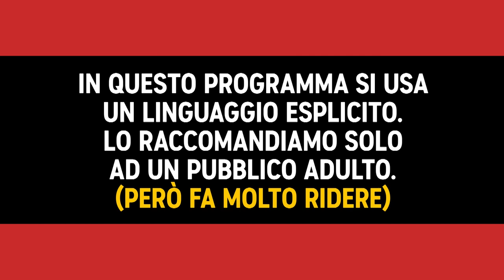Stand Up Comedy: L'arrivo della Primavera - Giuseppe Sapienza - NBC - Comedy Central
Giuseppe Sapienza, grande osservatore disincantato del quotidiano, tra genitori, nonni, ricordi e furti a Milano.

Natural Born Comedians - 2016 - Stagione 2 - Puntata 10
Rivivi tutte le puntate su Comedy Central, canale 128 di Sky e in streaming su NowTv.